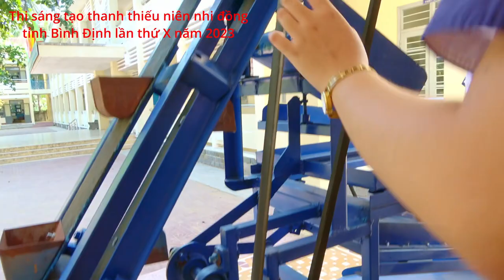SÁNG TẠO MÁY LỌC CÁT SẠN PHỤC VỤ TRONG XÂY DỰNG